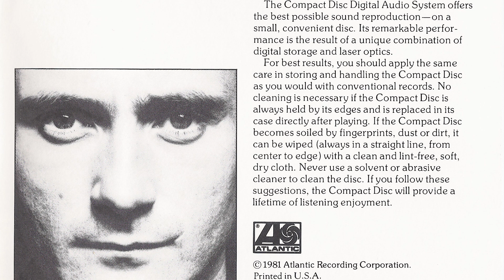Phil Collins - Hand In Hand (Barry Diament Mastering)